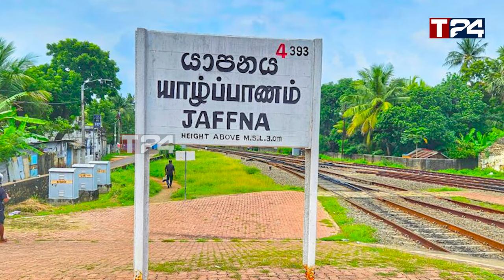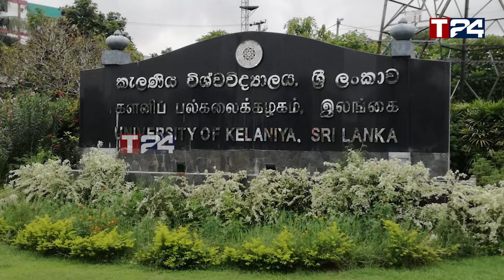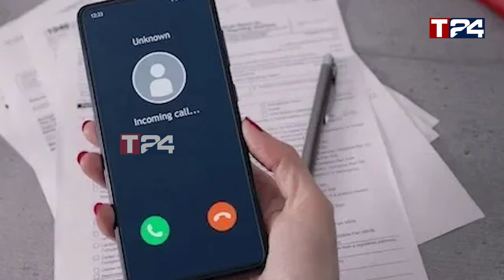வீட்டில் தனித்திருந்த10 வயது சிறுமிக்கு 60 வயது முதியவரால் நேர்ந்த கதி -யாழில் சம்பவம்!